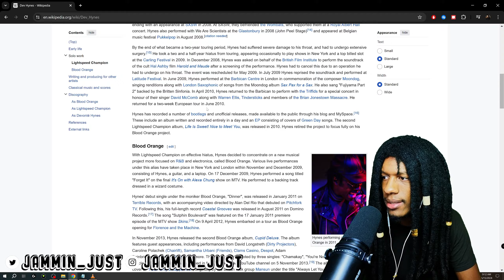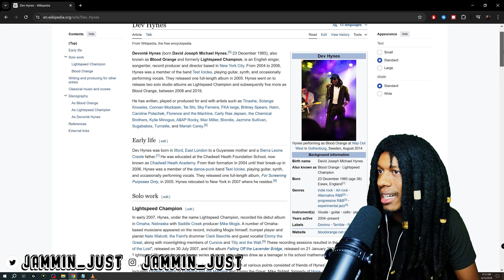FIRST TIME HEARING Blood Orange - You're Not Good Enough REACTION